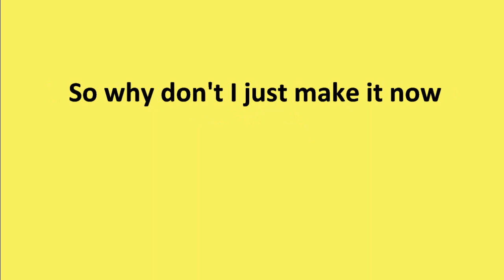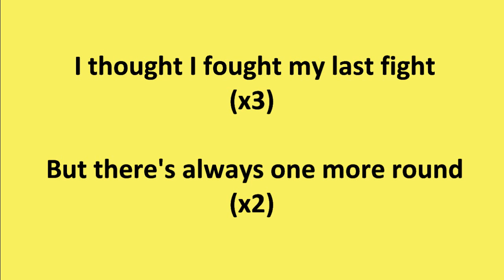The Hoosiers - My Last Fight [Lyrics]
Lyric video of "My Last Fight" from Hoosiers' new album "The News from Nowhere".